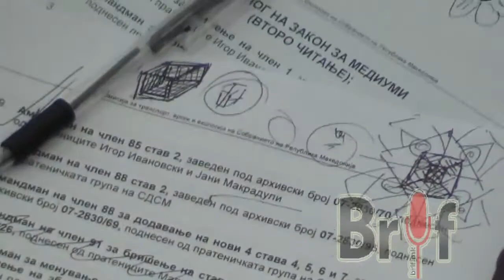komisija za transport i vrski 21 avgust 2013